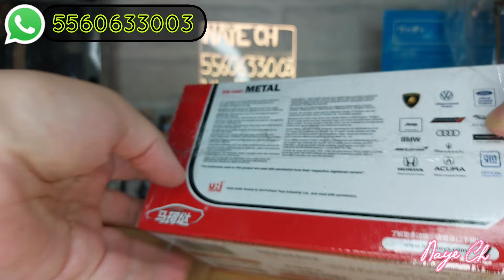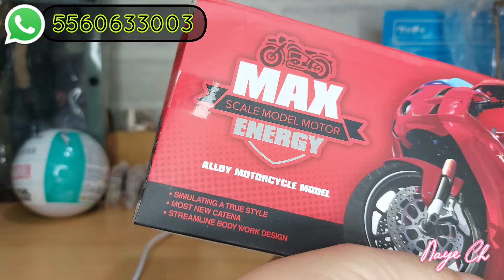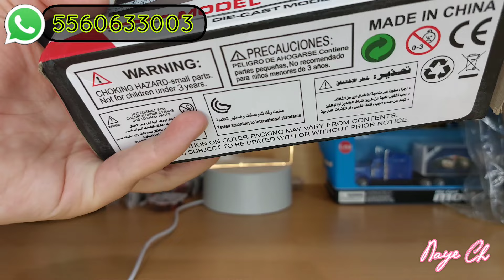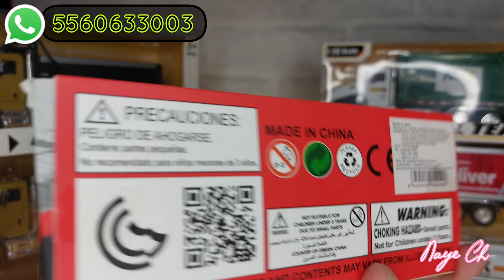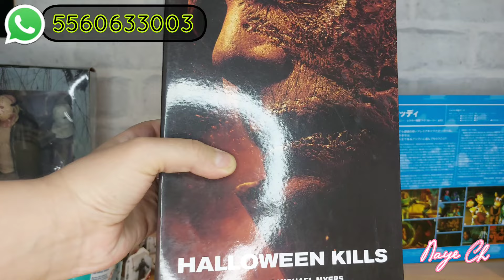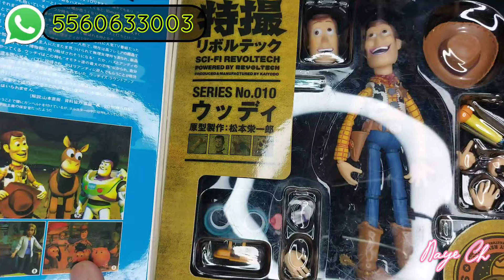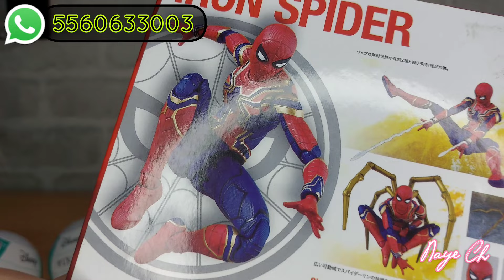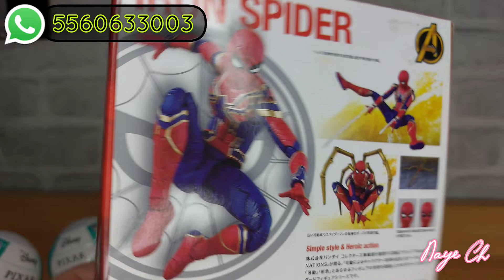Figuras Neca,carritos a escala figuras de anime más barato que en Girón/Venta directa 1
Hola!

Estoy muy emocionada con este nuevo proyecto mi primer venta directa.
Cada semana les estaremos trayendo diversos productos y van a tener 4 semanas para llenar su caja de mercancía. Estaremos trayendo de todo un poco y son productos libres de comisión espero sea de su agrado y les dejo el número para contactarme.